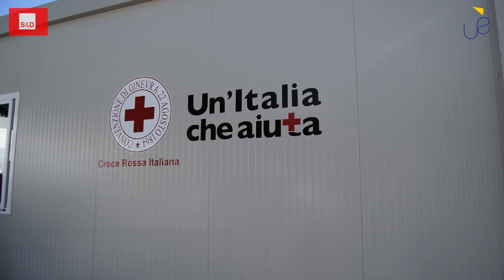L'Italia che accoglie - l'estratto del videoreportage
La versione ridotta del video-documentario "L'Italia che accoglie", presentata al Parlamento Europeo a Bruxelles in concomitanza alla mostra "Exodos" (dedicata ai migranti)